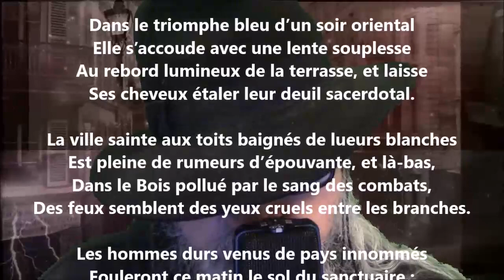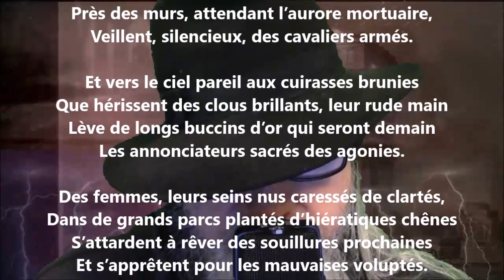L’hiérodoule - Éphraïm Mikhaël lu par Yvon Jean